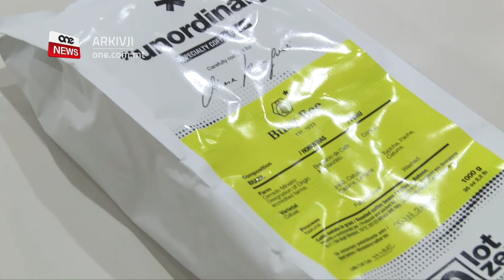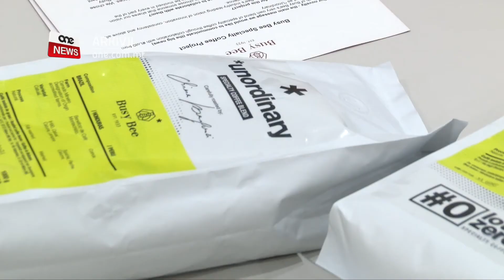KIKKRA KAFÈ TA’ VERA!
ONE.COM.MT • Id-dilettanti tal-kafè se jkollhom taħlita ġdida xi jduqu grazzi għal proġett bejn kumpanija rinomata f’Malta ma’ waħda Taljana, li kellha l-għan li tintroduċi kafè tal-ogħla kwalità fis-suq lokali.

Fis-servizz li jmiss mhux se nixorbu kafè iżda togħma tiegħu se nieħdu żgur, naraw.

Ħafna minna niddilettaw b’kikkra kafè ma’ xi ktieb, jew l-ewwel ħaġa filgħodu biex niġu f’tagħna. Il-konsum tal-kafè sar kultura fih innifsu, u dan il-kunċett xpruna proġett minn kumpanija ewlenija f’Malta biex is-suq lokali jiddevja minn prodotti kummerċjali tal-kafè, u jidħol fil-kultura tagħna, l-kafe tal-ispeċjalità.
Tkellimna ma’ Giuseppe Pisanelli, manaġer tal-operazzjonijiet tal-kumpanija Busy Bee, li spjega kif ħidma li din għamlet mal-kumpanija Taljana Lot0, li tispeċjalizza fil-kafè, waslet għall-aktar prodott riċenti tagħhom: il-kafè Unordinary.

GIUSEPPE PISANELLI
MANAGER TAL-OPERAZZJONIJIET- BUSY BEE
The project is about creating a community and an understanding of people appreciating what a good cup of coffee is. We are getting away from commodity coffee and concentrating more on quality. With speciality coffee, every bean that is  used in the blend is traceable, so we know the entire history of the bean. Another important thing is how you roast it.

L-iżviluppatur tal-prodott, Mirko Delorenziz, qal li hu u t-tim tiegħu damu mas-sitt xhur biex eventwalment għażlu t-taħlita ideali u unika għas-suq Malti.

MIRKO DELORENZIS
ŻVILUPPATUR TAL-PRODOTT
We have a very nice, mellow acidity coming from the percentage of Honduras and Peru, fully washed, we have a 50% Brazillian natural which gives us a nice stone-fruit flavour with a flower aroma that just jumps at you from the cup. It’s outstanding.

Għal min forsi aktar jinteressah it-togħma tal-kafè aktar milli l-esperjenza nnifisha... it-taħlita l-ġdida li saret apposta għal Malta hija xi ħaġa hekk...

MIRKO DELORENZIS
ŻVILUPPATUR TAL-PRODOTT
You are going to experience lime and lemon acidity, stone-fruit, peach flavour with a nice finish of dark chocolate which gives you just a little bitterness in the end but with an outstanding flowery aroma.

Dan kapaċi jkun biss il-bidu ta’ era ġdida ta’ bejgħ tal-kafè f’Malta, hekk kif issa l-kumpanija Maltija qed tara li tiżviluppa aktar prodotti ma’ Lot0.
U dan kollu se jkun offrut bi prezz ġust skont id-domanda fis-suq lokali.

GIUSEPPE PISANELLI
We did a lot of the work behind the scenes, and we wanted to stay in-line with the current market, so the price has been kept to a very acceptable level.